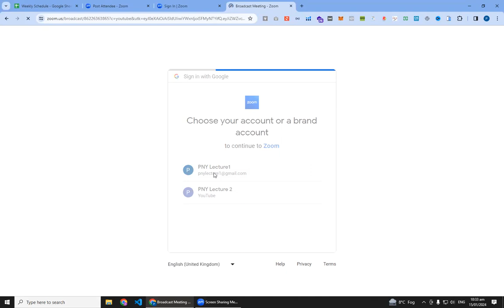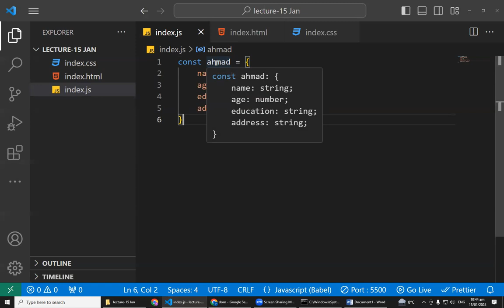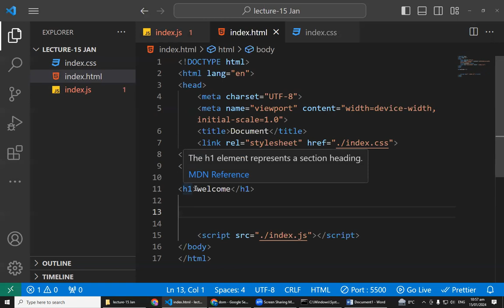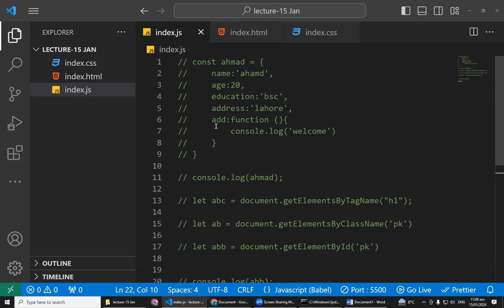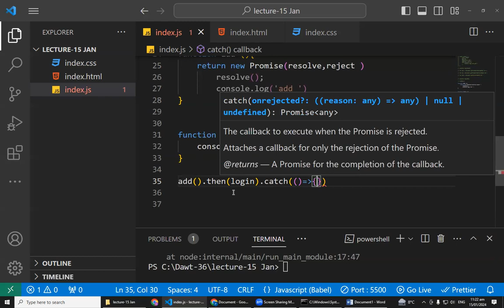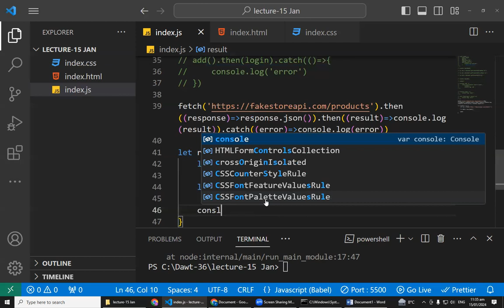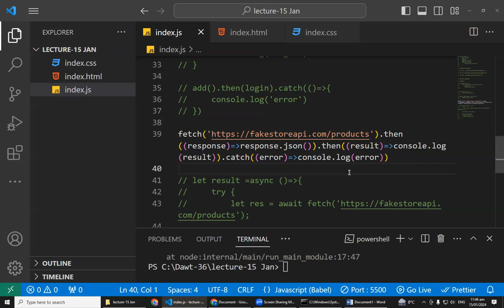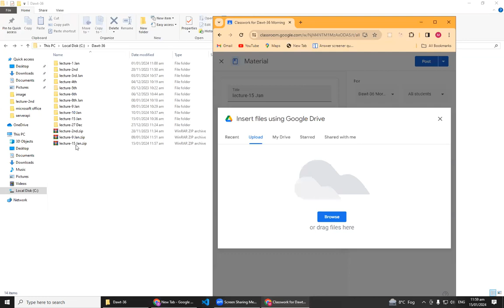DAWT 36th Batch | 15/1/2024